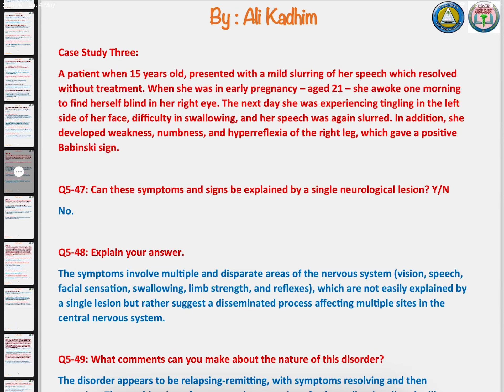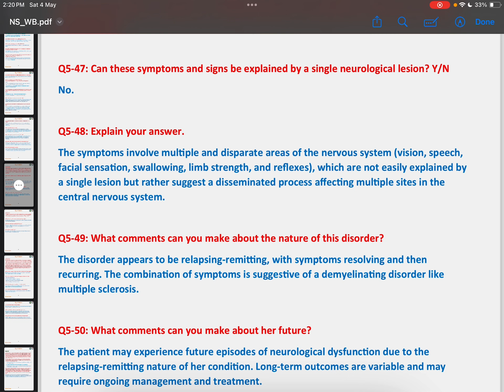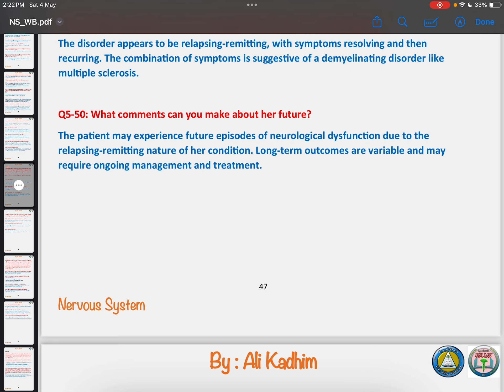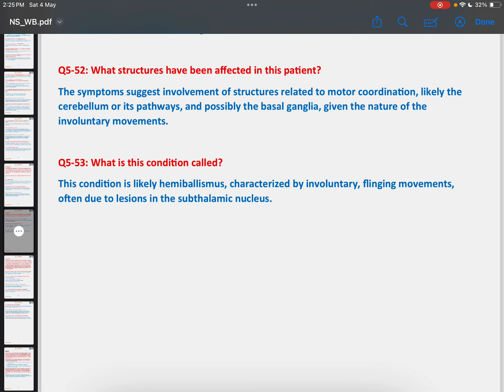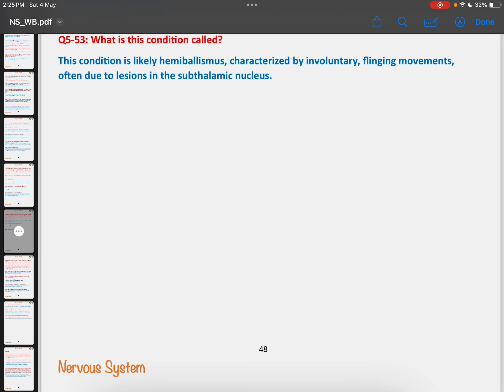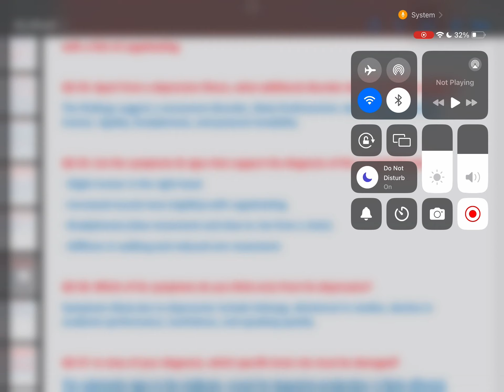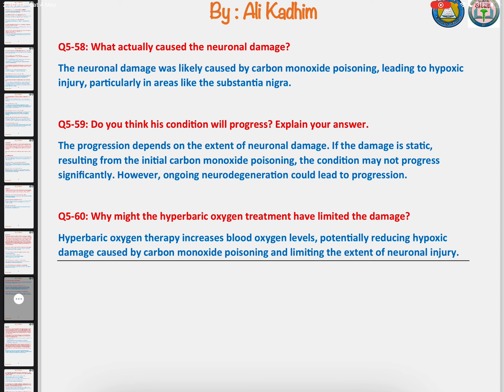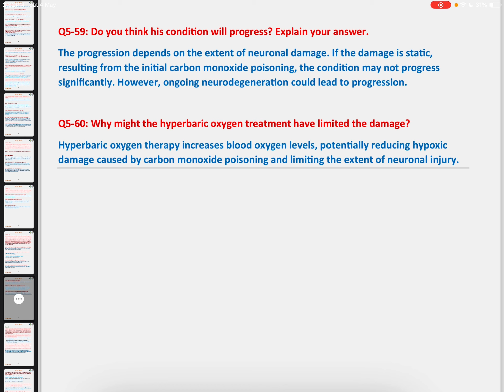Case study session 6